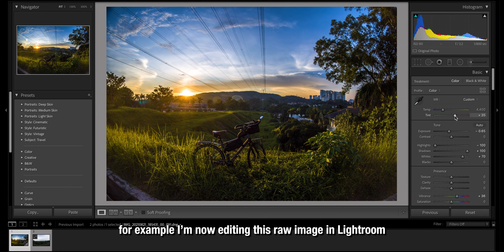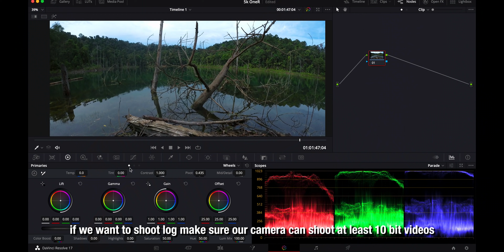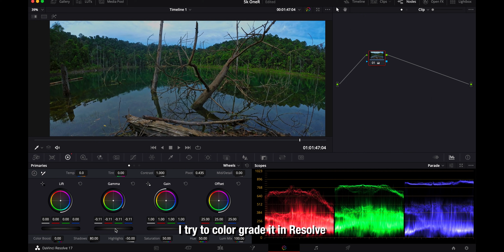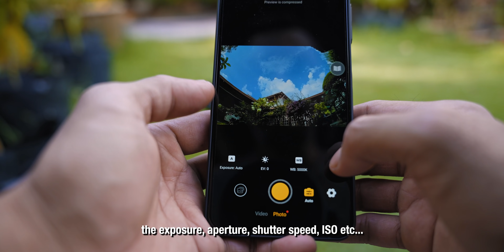Filming Cinematic with Insta360 One R 1-inch Edition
I took my Insta360 One R 1 inch edition to film some landscapes and making timelapses. These are some of my thoughts and experiences.